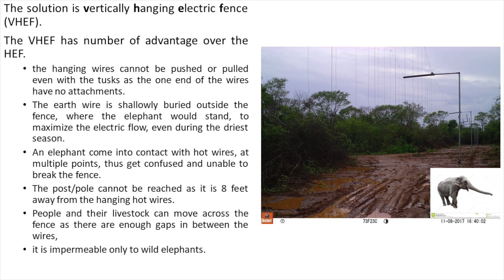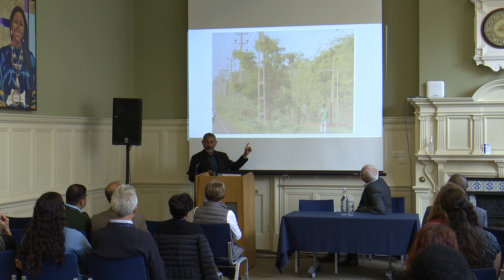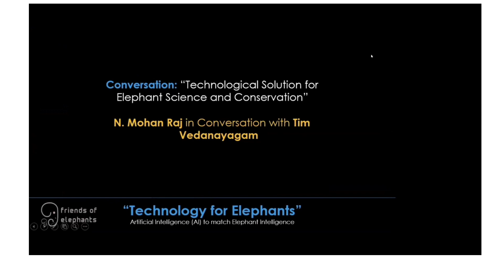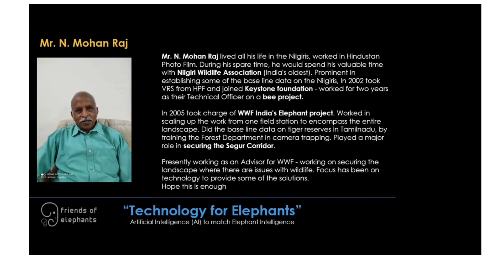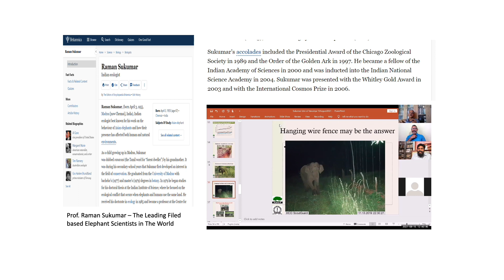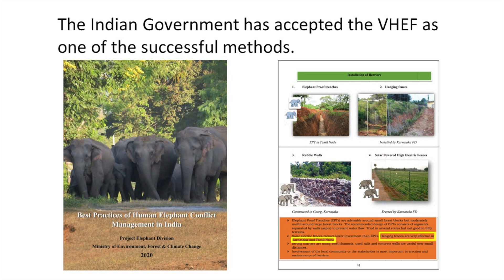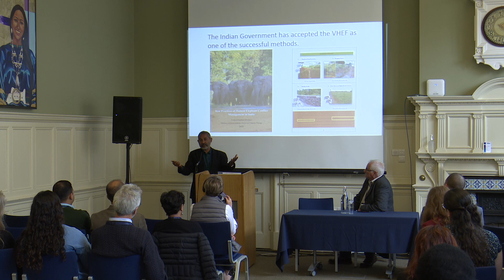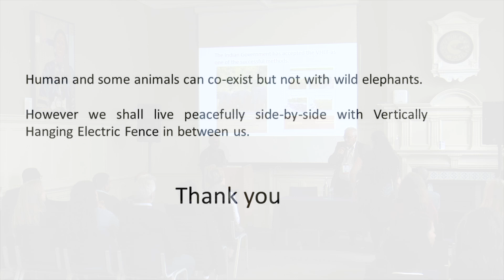Wijeyamohan Shanmugasundaram - Success of vertically hanging electric fence to mitigate HEC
Success of vertically hanging electric fence to mitigate human-elephant conflict

The electric fence is the best solution to live side by side with wild elephants rather that co-existing to share the same resources. The current horizontal electric fence (HEF) has become unsuccessful against the wild elephants. Both in Africa and Asia, the intelligent, desperate wild elephants have learnt to break HEF by various means; by pushing or pulling the unprotected supporting poles, pulling the neutral wire that runs in between the charged hot wires and dropping heavy objects on to the fence. Tuskers use their tusk to break this fence effortlessly. The solution is vertically hanging electric fence (VHEF). Here the horizontal wires are placed at higher elevation (above 15 feet) on an extending arm of an upside down “L” shaped post. Then the vertical, straight hot wires are hung downwards at 1 m interval, in two rows, which stop at 4 feet above the ground. The VHEF has already been installed in three locations in Sri Lanka for more than two years where the HEF was ineffective for many years. The fence has proved 100% success so far. The VHEF has number of advantages over the HEF. In VHEF, the hanging wires cannot be pushed or pulled even with the tusks as the one end of the wires are free and have no attachments. The earth wire is shallowly buried outside the fence, where the elephant expected to stand. This is to maximize the electric flow during the driest season. When elephant come into contact with multiple points, it gets confused and unable to break the fence. The pole cannot be reached as it is 8 feet away from the hanging hot wires. People and their livestock can move across the fence as there are enough space in between the wires, it is impermeable only to wild elephants.